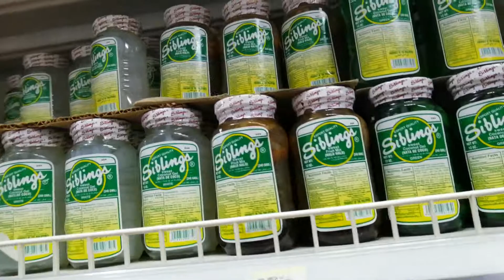Cold Store in Ghala Azaiba | Macalinao Official❤️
Isa to dto sa Ghala na tindahan ng pilipinong pagkain q g gusto nyo po puntahn ung mga Asa oman dto lang po to sa ghala malapit sa kfc..